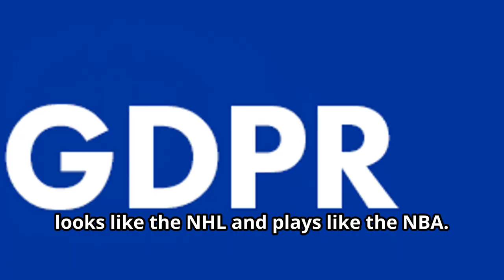NBA MEETS NHL: GAMEPLAY MIX IS INSANE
Experience the ultimate crossover as the fast-paced action of the NBA meets the hard-hitting gameplay of the NHL in this insane mix. "Looks like NHL, Plays like NBA" perfectly summarizes the excitement of this unique blend of two popular sports. Watch as players showcase their skills in this one-of-a-kind matchup that will leave you on the edge of your seat. Don't miss out on this epic showdown where basketball meets ice hockey in a way you've never seen before!